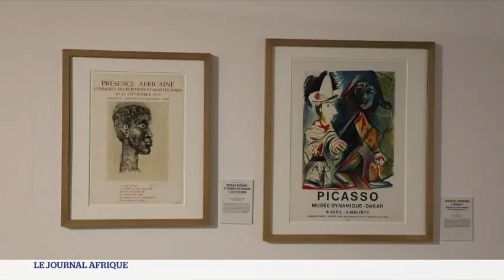7jours 220408 picasso BR4